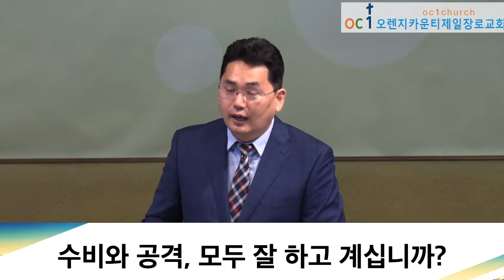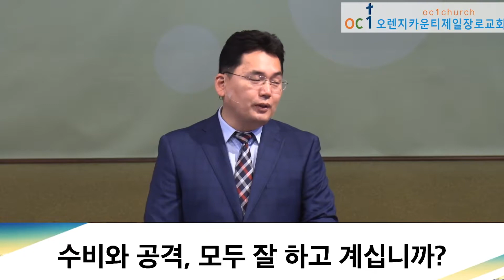수비와 공격, 모두 잘하고 계십니까?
2020년 10월 4일 주일예배

설교: 김종규 담임목사
말씀: 로마서 6:6-8